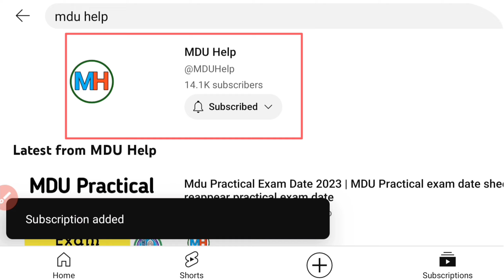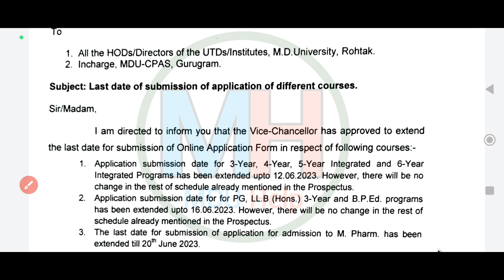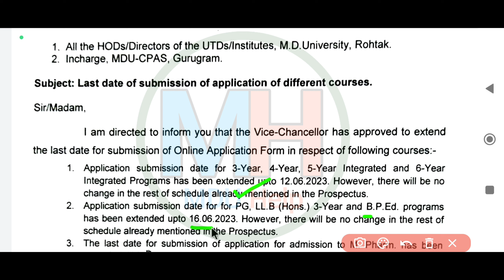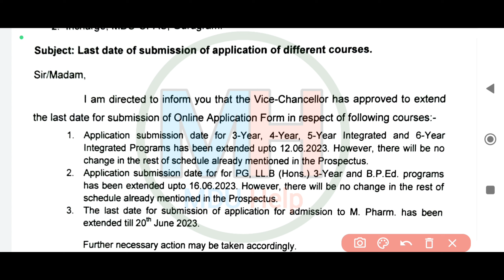Mdu Admission 2023 | MDU UG Admission 2023 | Mdu PG admission | Mdu University admission last date